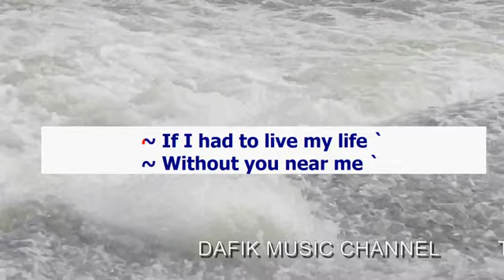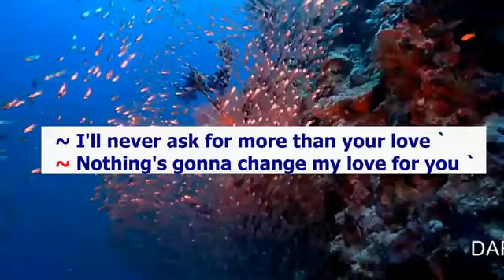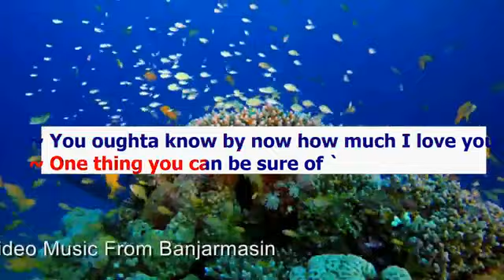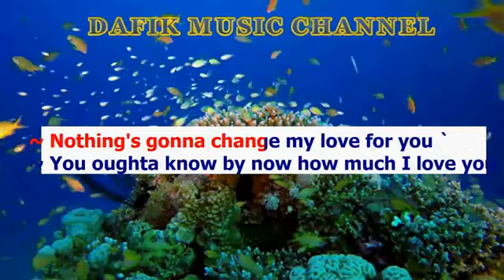Nothing's Gonna Change My Love For You (Karaoke) George Benson Female key F# /Wamita/Cewek